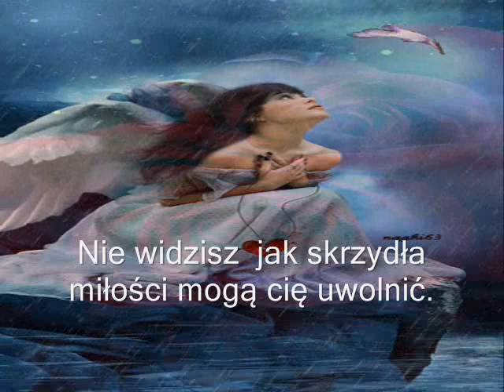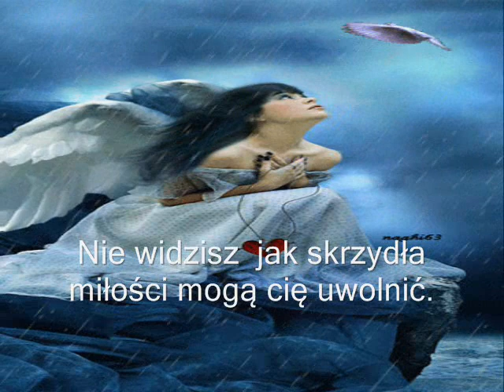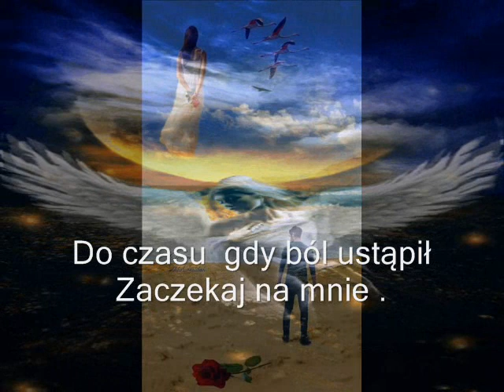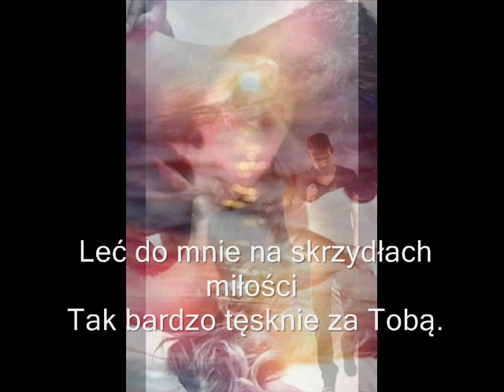Tęsknie za Tobą